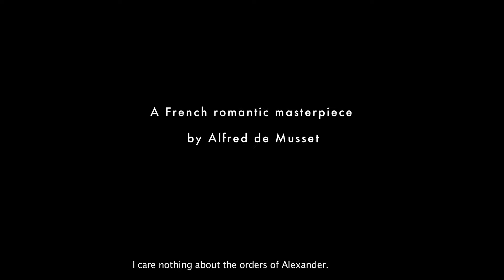Lorenzaccio. Directed by Gerald Garutti (Trailer with English subtitles)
Lorenzaccio. Text by Alfred de Musset. Directed by Gerald Garutti.
With Stanislas Roquette, Pauline Coffre, Olivier Constant, Païkan Garutti, Louise Herrero, Mathias Marty, Léonard Matton, Nine de Montal, Maxime Pambet, Claude-Bernard Pérot, Matthieu Protin, Anne Raphaël, Yves Roux, Maximilien Seweryn, Elie Triffault and a choir of 15.
Production Compagnie C(h)aracteres.
Coproduction Comédie de Caen / CDN de Normandie, Théâtre de Suresnes Jean Vilar, Théâtre Montansier / Versailles, Théâtre de l’Union - CDN du Limousin. Avec le soutien de l’ADAMI, de l’ENSATT, de VEOLIA, de la région Île-de-France, du département de Seine-et-Marne et de la ville de Vaux-le-Pénil. La compagnie C(h)aracteres est en résidence à la Ferme des Jeux / Vaux-le-Pénil, depuis 2013.